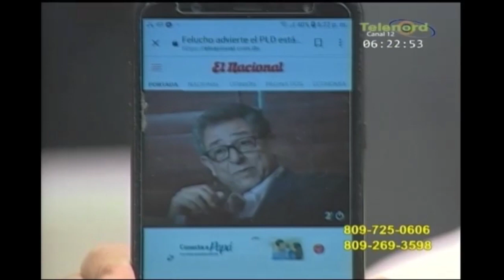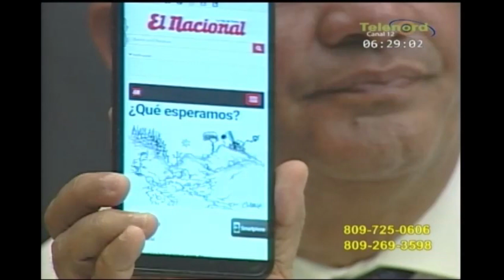60 Minutos con Omar dice que el único Pais tranquilo en la latino America es Rep . Dom